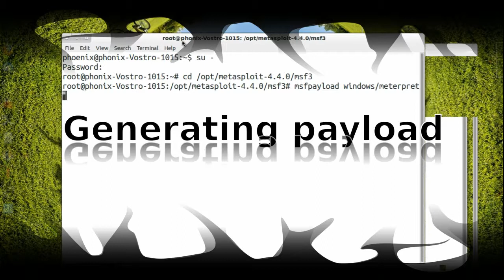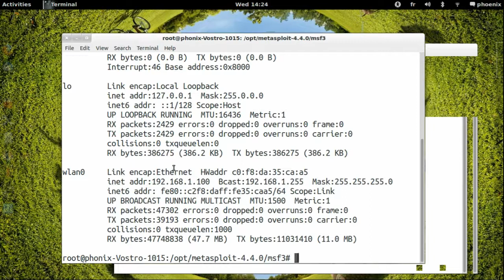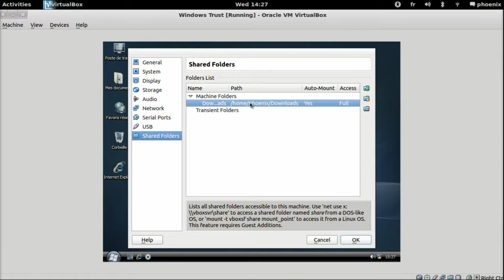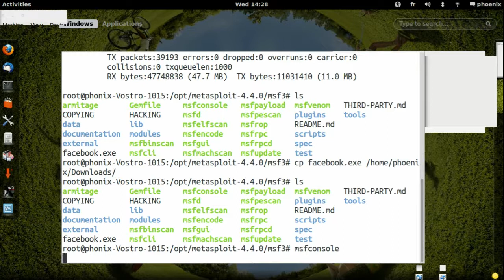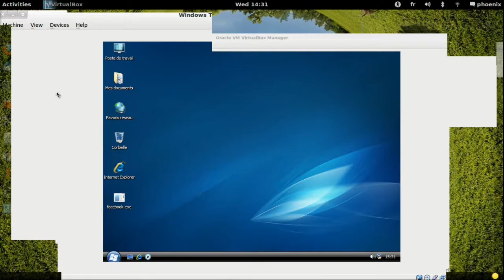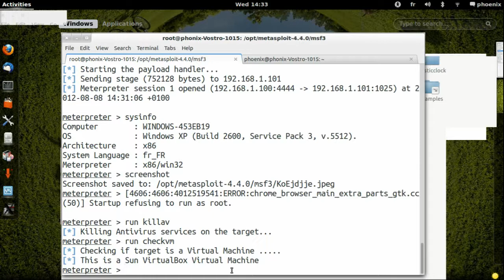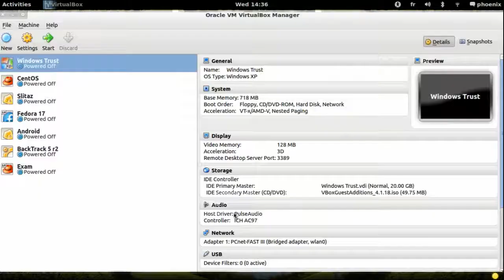Create EXE Backdoor Using Metasploit